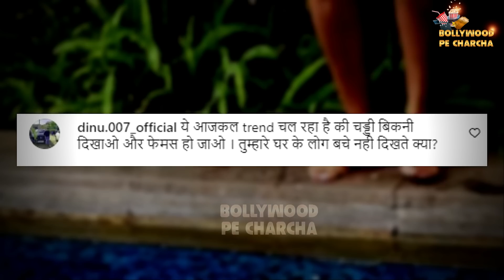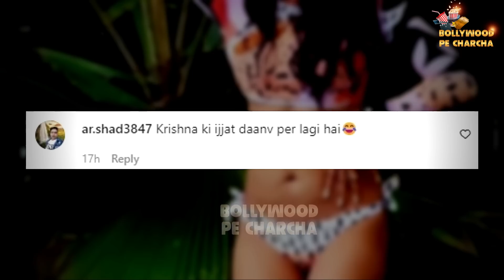Kashmera Shah Trolled After Dancing In Bikini At Pool